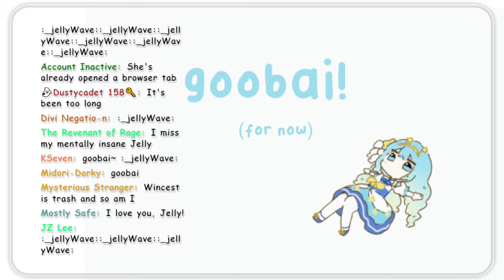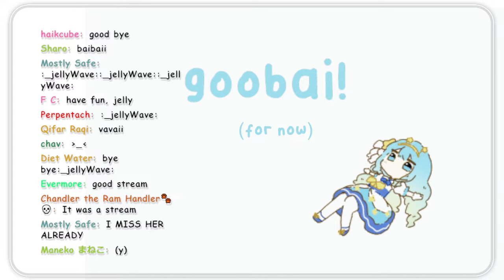so this game is about siblings?🌠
🌠Your super cute alien idol princess, is invading!! 🌠

I'm Jelly Hoshiumi, Phase Invaders' SUPER CUTE SUPER FUNNY SUPER PURE shooting star 🌠 from a faraway planet!

Jelly really appreciates your donations, but they're not required to enjoy the streams! Unless stated otherwise, all donations are final and non-refundable, so please donate responsibly :3c

═══°∴,*⋅✲══〖✰Tags✰〗══✲⋅*,∴°═══
General
Live
Art
Meme/Fun

═══°∴,*⋅✲══〖✰Rules✰〗══✲⋅*,∴°═══
1. Be nice in chat!! Don't argue or be mean. NO HATING. THINK ONCE BEFORE SPEAKING
2. Don't engage with spammers or people breaking rule 1
3. Don't reveal personal info about anyone, not even yourself!! (we don't wanna know)
4. Don't go off topic please!
5. Please don’t mention other streamers in chat unless I bring them up. Also do not bring me up in other streamers’ chats unless permitted!

═══°∴,*⋅✲══〖✰Phase Connect✰〗══✲⋅*,∴°═══
Phase Invaders
Phase Origins
Phase/ALiAS